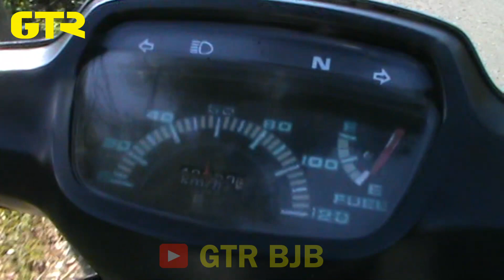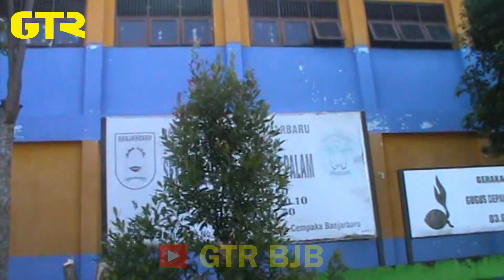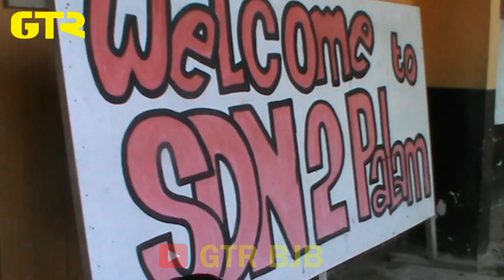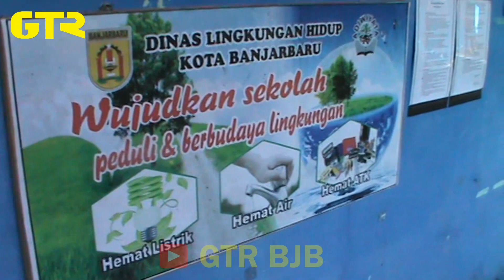Pergi Ke Sekolah Naik Grand - Grand Bulus Engkel AstreaVlog [015]